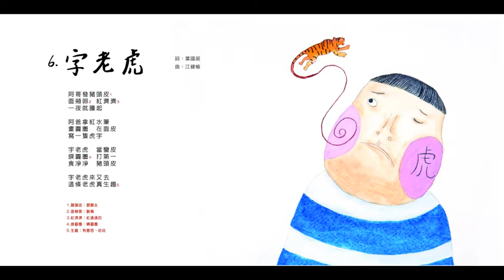06 字老虎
詞/葉國居  曲/江健榆、潘偉凡
領唱：王喬尹  合唱：雨農客家歌謠班
107年客家語兒歌曲譜集教材，以知名客籍作家葉國居的十篇散文發想作出十首客家語歌詞，以不同的曲風製作出新時代的客語兒歌，本首客語兒歌字老虎，以四縣腔演唱，透過充滿趣味性的故事內容，搭配客語兒童歌謠呈現客家語言及文化。
客語歌詞

阿哥發豬頭皮
面頰卵 紅濟濟
一夜就腫起

阿爸拿紅水筆
畫圓圈 在面皮
寫一隻虎字

字老虎 當蠻皮
捩圓圈 打第一
食淨淨 豬頭皮
字老虎 來又去
這條老虎真生趣
華語翻譯

哥哥患了腮腺炎
兩頰  紅通通的
一個晚上就腫了起來

爸爸拿一支紅水筆
畫一個圓圈 在哥哥的臉皮上
上面寫一個虎字

字老虎  很頑皮的
轉圓圈  它得第一名
牠把豬頭皮吃得好乾淨呀
這隻字老虎  來了又離開了
這條老虎真稀奇